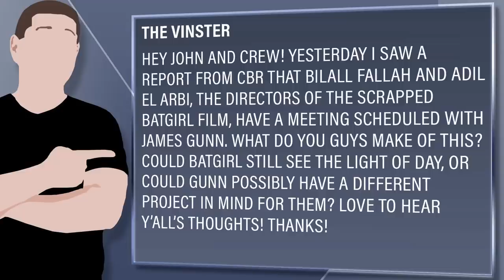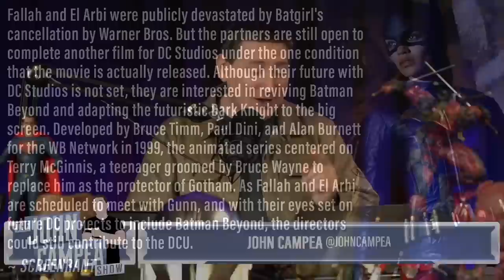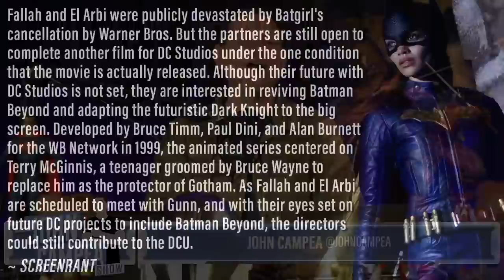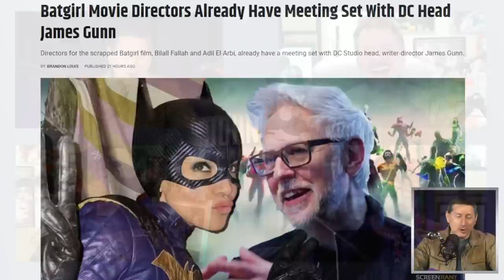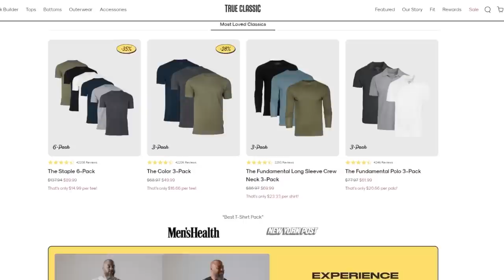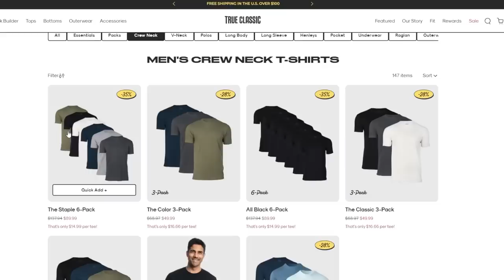Batgirl Directors To Meet With New DC Head James Gunn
HERE IS THE LINK FOR OUR AMAZON WISH LIST FOR OUR ADOPT-A-FAMILY THIS YEAR! PLEASE CONTRIBUTE WHAT YOU CAN!

True Classic | The True Classic Difference

Viewer Question:
The Vinster - Hey John and crew! Yesterday I saw a report from CBR that Bilall Fallah and Adil El Arbi, the directors of the scrapped Batgirl film, have a meeting scheduled with James Gunn. What do you guys make of this? Could Batgirl still see the light of day, or could Gunn possibly have a different project in mind for them? Love to hear y’all’s thoughts! Thanks!

Mic pre-amps

Streaming Software
Wirecast Pro